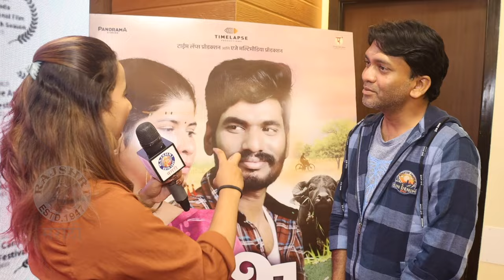खऱ्या गोष्टीतून तयार केलेला सिनेमा | Interveiw: Anup Jatratkar | Gaabh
'गाभ' हा सिनेमा नेमका कसा तयार झाला, प्राण्यांसोबत शूट करताना काय चॅलेंजेस आले याबद्दल दिग्दर्शक अनुप जत्राटकर काय म्हणाले जाणून घेऊया आजच्या मुलाखतीत.